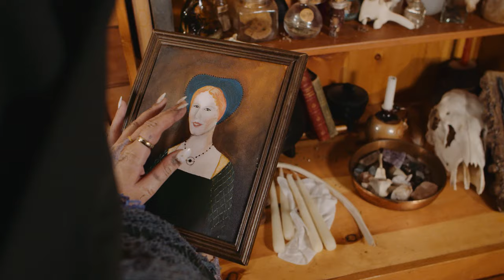Come Little Children- PDXSanderson Sisters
"Come Little Children" From the movie "Hocus Pocus" (1993)
Cover by the PDXSanderson Sisters
Vocal Arrangement: Signe Larsen
Orchestral Arrangement: Human Studios
Music Video filmed and edited by HotKarlProductions and Skys Edge Films

COMPOSITION INFORMATION
Title: Come Little Children
Author(s): Brock Walsh/James Horner
ALBUM INFORMATION
Release date: October 08, 2019
TRACK INFORMATION
Length: 3:27
LICENSEE:
Signe Alexis Larsen
PDXSanderson Sisters
United States
CONFIGURATION
Digital phonorecord delivery ("DPD")